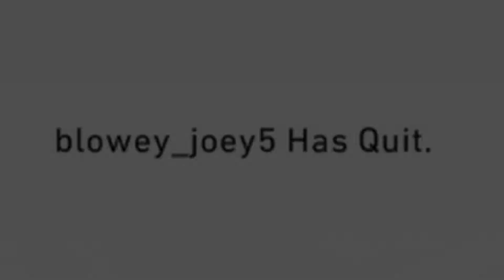MLB the Show 1990's All Time Team!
We take out 90's themed team into Ranked Seasons. Watch Ken Griffey, Cal Ripken, Frank Thomas and the rest of the Squad hit bombs!